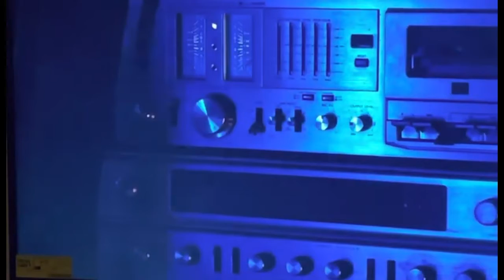"Don't Stop The Music" comedy skit produced by Down To Earth Productions.